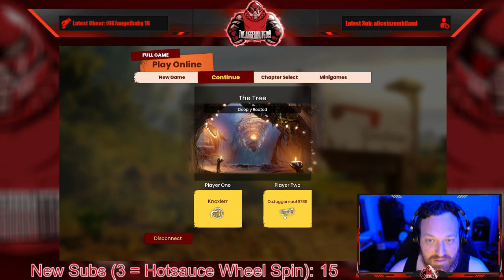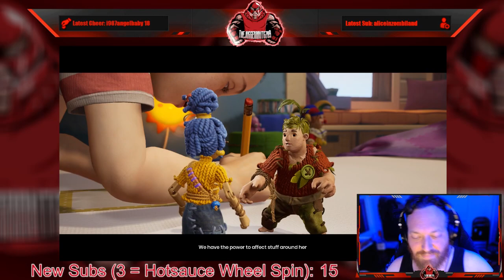Full Stream - July 17, 2022 - (It Takes Two w/Knoxler)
Recording from July 17, 2022 over on Twitch. Jugg plays ItTakesTwo with Knoxler!